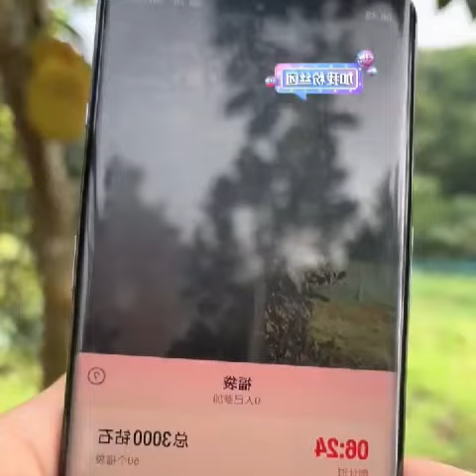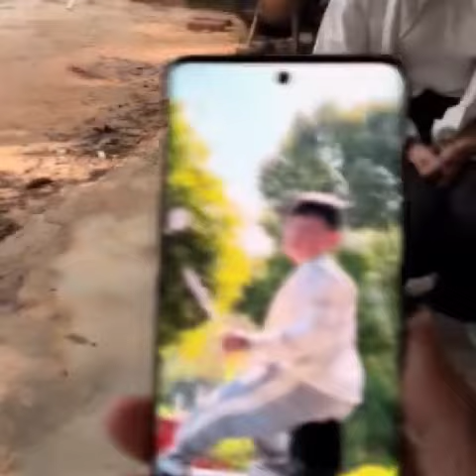旅游到中缅边境的 西双版纳 遇到的小姐姐